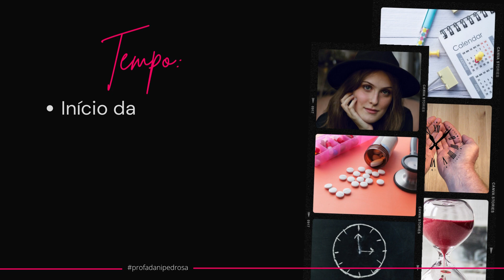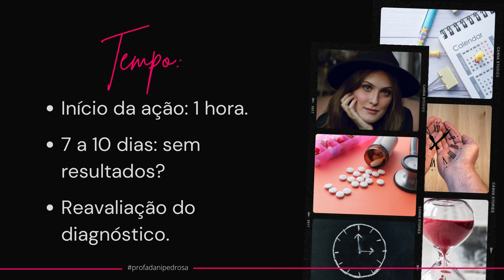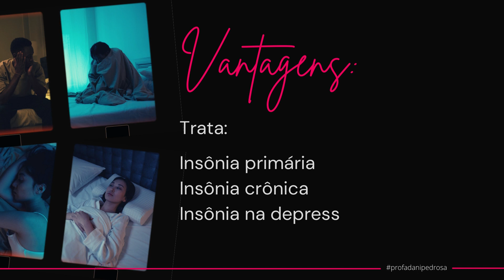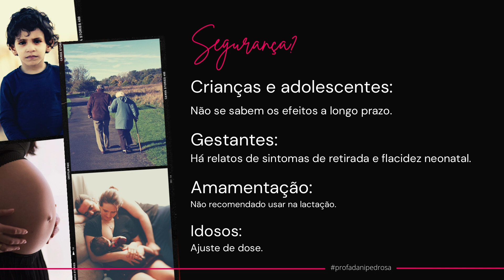Eszopiclona: remédio para insônia. [Prysma®]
A eszopiclona é um modulador alostérico positivo GABA. Um fármaco hipnótico não-benzodiazepínico. Esse fármaco é prescrito em diversas condições, por exemplo, na insônia primária, na insônia crônica, naquela insônia transitória, nas insônia as secundárias a condições psiquiátricas ou clínicas e também naquela insônia residual que pode acontecer após o tratamento com alguns fármacos antidepressivos. Entre os seus sintomas-alvo podemos destacar o tempo necessário para iniciar o sono, os despertares e regulares noturnos e ainda o tempo total de sono.

O início de sua ação geralmente se dá em menos de uma hora após a ingestão e quando ele funciona em cerca de 7 a 10 dias já se obtém a melhora esperada, quando não se observa resposta com esse fármaco é importante que o médico faça uma reavaliação do diagnóstico; afinal, se o indivíduo tiver apneia obstrutiva do sono ou síndrome das pernas inquietas, por exemplo, esse medicamento não pode ajudar e deverá ser conduzido um tratamento específico para essas condições. De acordo com a literatura especializada o seu uso uma vez ao dia, na hora de dormir, é seguro por períodos de até 6 meses. Num caso de uso prolongado é sempre recomendado que a retirada seja acompanhada de uma redução progressiva da dose.

Cabe destacar que ele pode promover desinibição em alguns usuários e que a formação de hábito pode acontecer, dependendo da dose utilizada e que em pessoas com histórico de adição esses efeitos são mais comuns. é importante destacar que não devem usar esse medicamento aquelas pessoas que possuem glaucoma de ângulo fechado não controlado e também casos de angioedema e também não deve se tomar quando existe algo importante que está sendo realizado antes de dormir. Entre as vantagens desse fármaco podemos destacar que ele trata insônia primária, crônica, a insônia na depressão e que também pode ser utilizados por tratamentos mais longos.

Entre as suas desvantagens basicamente encontramos o preço, quando comparado com outras opções de fármacos que podem auxiliar em transtornos do sono. Entre os efeitos colaterais graves reportados para esse fármaco temos a depressão respiratória e o angioedema, mas os efeitos colaterais mais comuns são: boca seca, cefaleia, dispepsia, náuseas, dor no peito, edema periférico, infecções do trato respiratório, sabor desagradável, sonolência diurna ou até mesmo em alguns casos tontura, A segurança deste fármaco não está estabelecida para crianças e adolescentes, se for necessário, deve ser utilizado com doses mais baixos, no entanto, os efeitos a longo prazo ainda são desconhecidos.

Não há estudos controlados em gestantes, mas há relatos de que bebês de mães que tomaram apresentaram sintomas de retirada e também de flacidez neonatal. Como não se sabe ainda se ele está no leite materno recomenda-se não amamentar. Os idosos são mais susceptíveis aos efeitos colaterais desse fármaco e, portanto, deve tomar doses mais baixas.

Bons estudos!